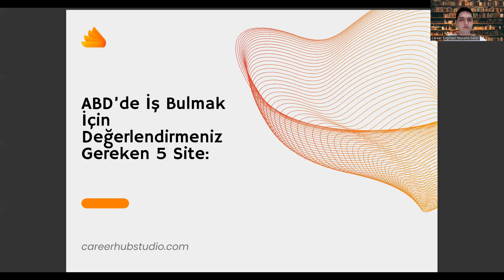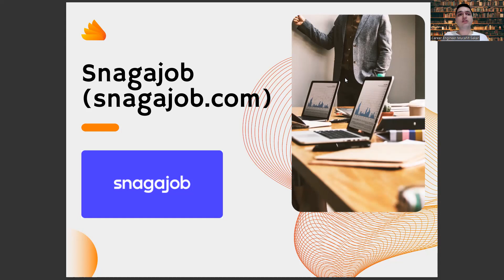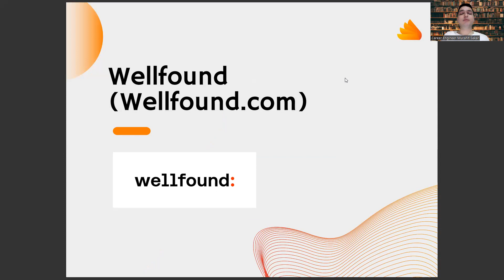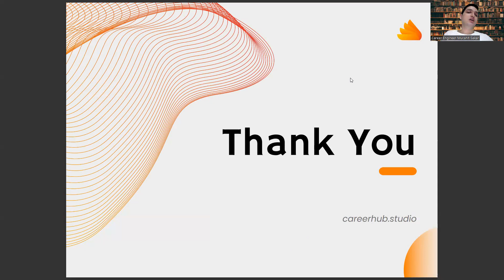Engelli Bakımı ve Rehabilitasyon Mezunlarının Amerika'da İş Bulmak İçin İncelemesi Gereken 5 Site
tıbbi dökümantasyon ve sekreterlik,
engelli bakımı ve rehabilitasyon taban puanları 2022,
engelli bakımı ve rehabilitasyon taban puanları 2023,
özel eğitim öğretmenliği,
aöf bölümleri,
engelli bakımı ve rehabilitasyon ne iş yapar,
ösym,,
engelli bakımı ve rehabilitasyon dgs,
engelli bakımı ve rehabilitasyon taban puanları
engelli bakımı ve rehabilitasyon atama
engelli bakımı ve rehabilitasyon dgs bölümleri
engelli bakımı ve rehabilitasyon bölümü,
aöf engelli bakımı ve rehabilitasyon,
engelli bakımı ve rehabilitasyon nedir,
engelli bakım ve rehabilitasyon,
engelli bakımı ve rehabilitasyon açıköğretim,
engelli bakımı ve rehabilitasyon dgs geçiş bölümleri,
anadolu üniversitesi,
anadolu üniversitesi engelli bakımı ve rehabilitasyon,
engelli bakımı ve rehabilitasyon dersleri,
ösym,
anadolu üniversitesi açıköğretim,
engelli bakımı ve rehabilitasyon dgs geçiş puanları,
yaşlı bakımı dgs,
aöf bölümleri,
engelli bakımı ve rehabilitasyon maaş,
özel eğitim öğretmenliği,
yaşlı bakımı bölümü,
ösym giriş,
özel eğitim öğretmenliği,
aöf bölümleri,
ösym,,
anadolu üniversitesi,
ösym,
anadolu üniversitesi açıköğretim,
yaşlı bakımı dgs,
aöf bölümleri,
özel eğitim öğretmenliği,
yaşlı bakımı bölümü,
ösym giriş,
özel eğitim öğretmenliği,
aöf bölümleri,
ösym,,
anadolu üniversitesi,
ösym,
anadolu üniversitesi açıköğretim,
yaşlı bakımı dgs,
aöf bölümleri,
özel eğitim öğretmenliği,
yaşlı bakımı bölümü,
ösym giriş,
özel eğitim öğretmenliği,
aöf bölümleri,

Engelli bakımı,
Rehabilitasyon,
Fizyoterapi,
Özel eğitim,